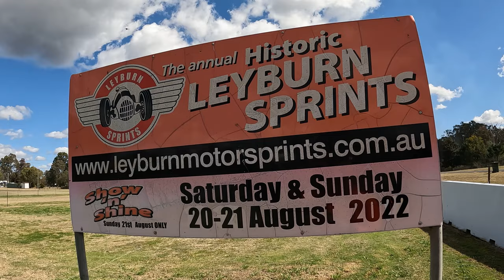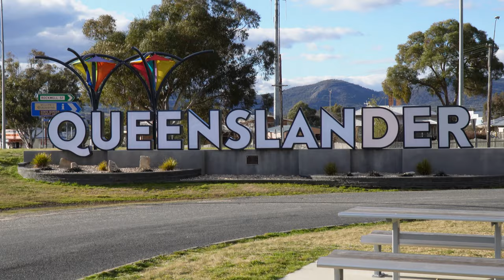Oh no! Where to now?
After saying goodbye to family we set off on our actual adventures only to have to turn around!
Places to visit:
Yarramalong Weir Reserve (Free camping)
Leslie Dam, Warwick (lunch stop, good views)
Jennings Rest Area NSW (Free Camping)

Ep 2 Lap of Australia.